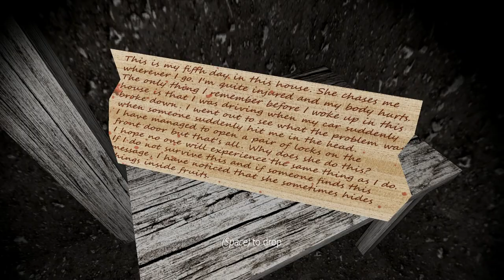ДОМ БАБУШКИ ГРЕННИ Granny БАБКА ГРЕНИ